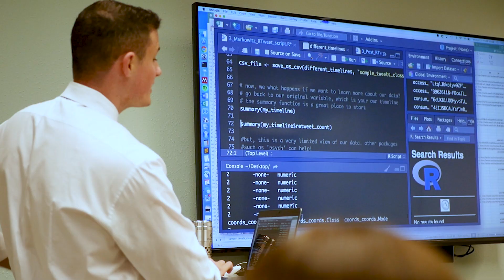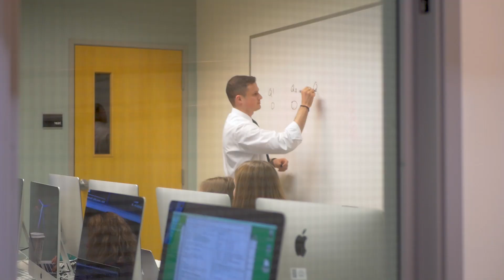Meet David Markowitz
UO School of Journalism and Communication Assistant Professor David Markowitz studies what the data behind modern communication—from social media to apps—tells us about what people are thinking, feeling, and experiencing. Case in point: Ever wonder if people tell the truth on dating apps? Markowitz did the research to find out. Watch his Meet the Faculty video to learn what he's teaching students about the “breadcrumbs of digital activity” they’re leaving behind on social media.